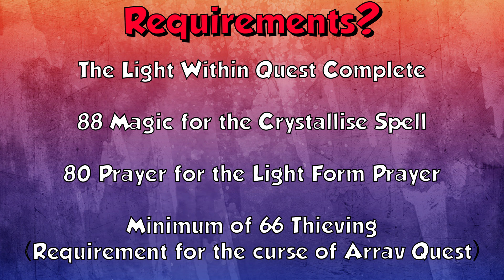Up to 400k Thieving XP/HR! Menaphite Thugs [Runescape 3] Crystal Mask & Light Form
This is a short video talking about how to efficient train your thieving from levels 66 onward until you unlock dwarf traders or prif elves. Using crystal mask, light form and one button gameplay you can easily spam click these thugs constantly and make them function just like dwarf traders only less xp and lower level requirements.